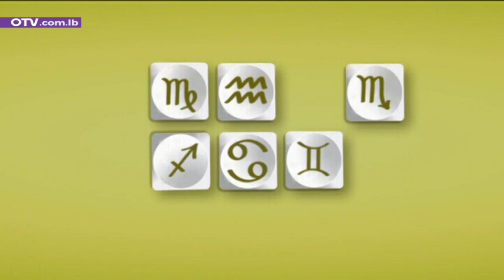برج اليوم ومعنى اسم ''سليم''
ماذا تخبىء لك الأبراج اليوم؟ وما معنى اسم ''سليم''؟